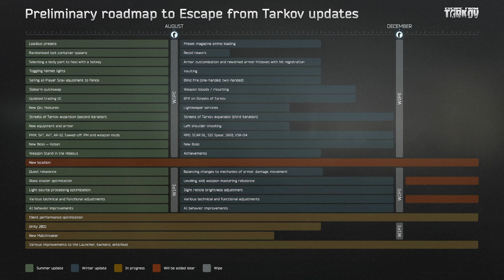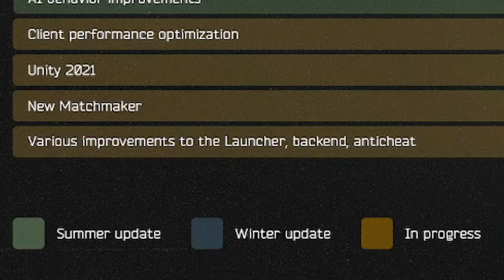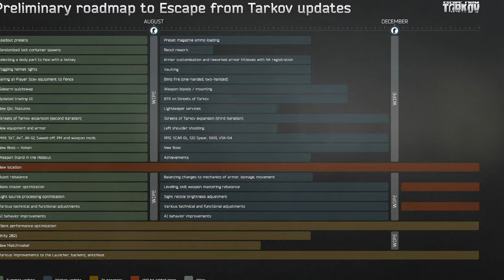WIPE IM AUGUST! + PATCH & ARENA NEWS! - Escape From Tarkov | New Roadmap | Patch 13.5